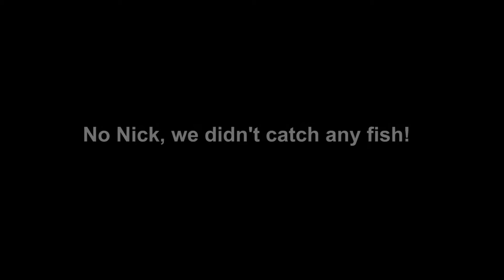Snow fishing on Amicalola Creek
We took a little trip to experience the fresh snow fall at what's called the Edge of the World, Amicalola Creek in Dawsonville, GA.  This is simply practice footage for me, to learn a few tricks and gain wisdom.